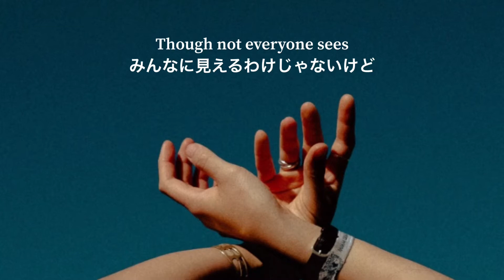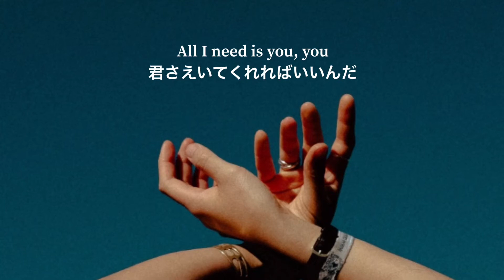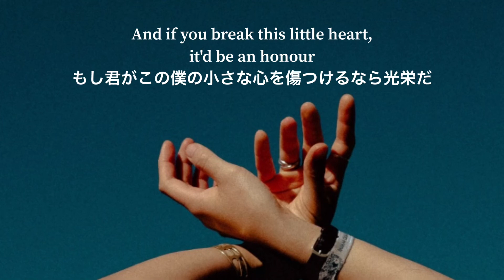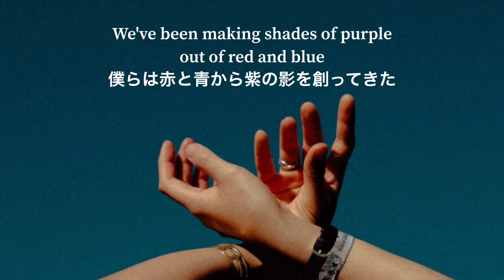【歌詞 和訳】for him. / Troye Sivan (feat.Allday)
意訳・誤訳はご了承下さい。